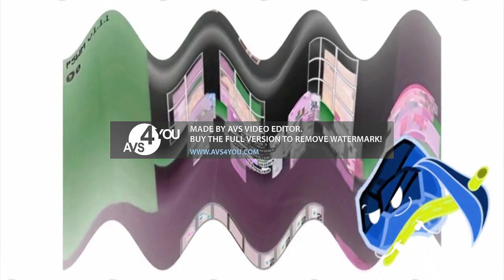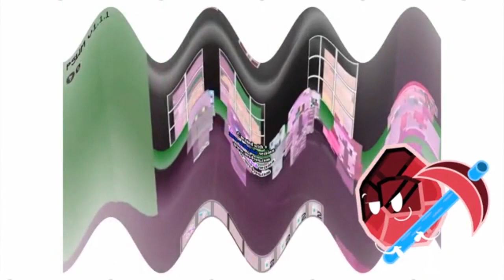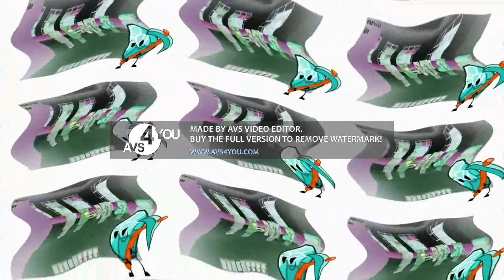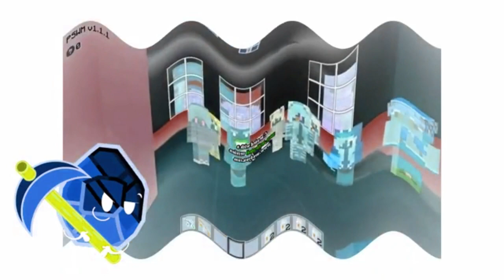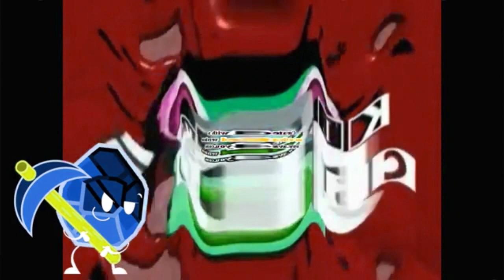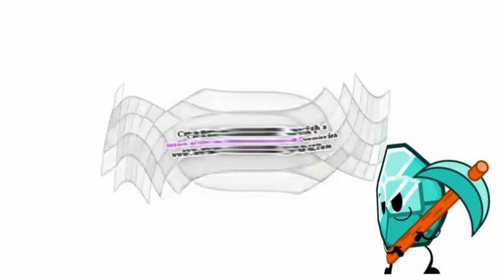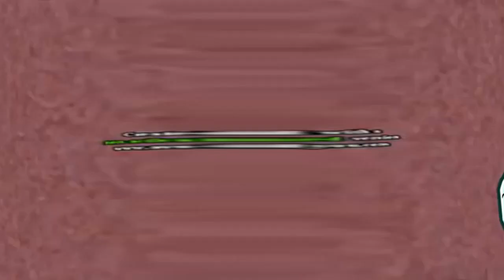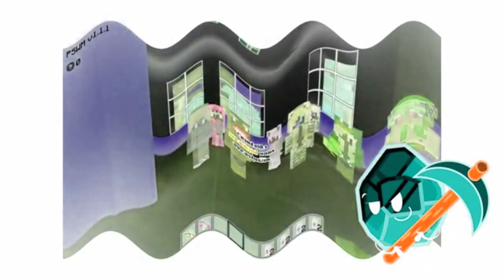Derp What The Flip! Csupo Effects Exo'3 (MY LAST LONG VIDEO/DON'T AGE RESITRCT ME)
That took me like 3 hours to make a movie on AVS
Credit to @thecoolman78 for the video

Created on:
Audacity Versions
BlueStacks5
Wrapper Offline
GoAniFire
Wrapper Online Gold Replit
VideoMeld
Capcut 1.6.1
G'MIC Plugins
Pixelan Plugins
Zenote Plugins
Universal Plugins
VST Plugins
VideoPad
Alight Motion
Balabolka
Puffin Browser